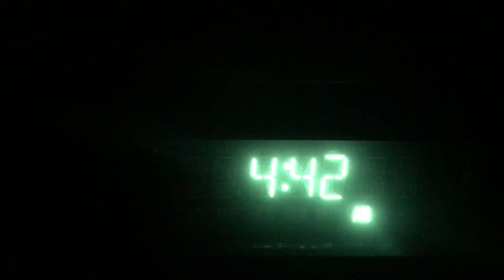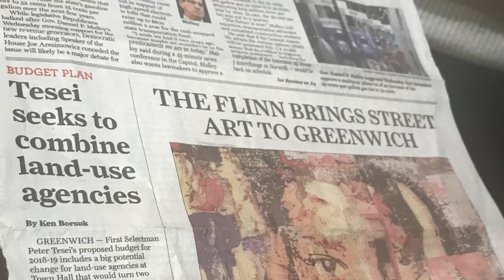New York Tour - Episode 1 - Lauren Mayhew + Blake Jamieson Travel Vlog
Follow Lauren Mayhew! -

Follow Blake!

Follow Blake and Lauren as they adventure through NYC! Packing, couple traveling, food, art shows, and more!